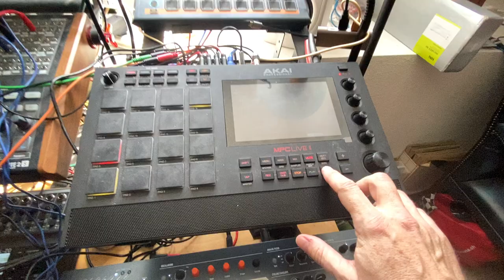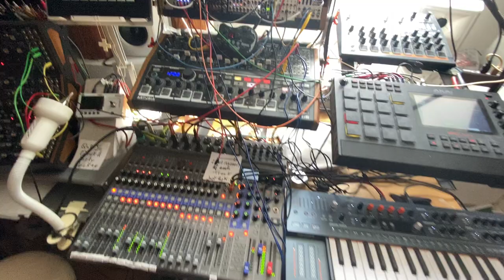Freaky Rushes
I have been trying new things on my @ArturiaOfficial Minifreak which I quite like. At first I couldn't find how to use the Arp over MIDI Input, then I found there was a setting which did not allow it by default but which could be toggled in the Utility menu.